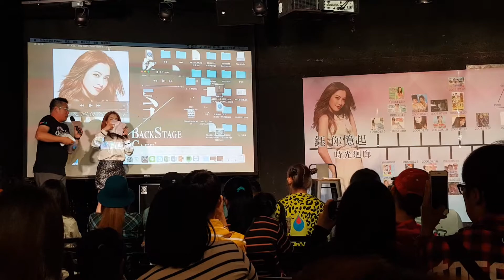徐懷鈺 鈺你憶起 歌迷見面會 EP 3 | YUKI | 2018年